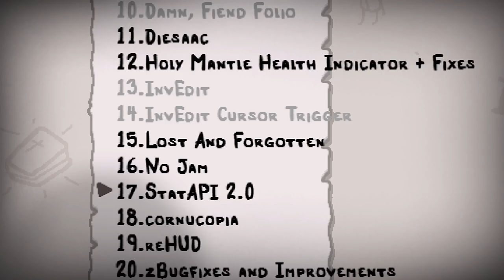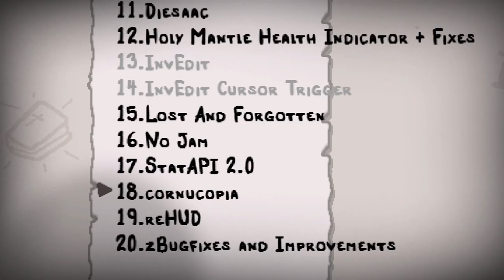DIESAAC *NUEVO PERSONAJE* • The Binding of Isaac - Episodio 149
⯆ Ábreme ⯆

Probamos a Diesaac, un nuevo personaje mod que incorpora el D10, D12 y D20 de forma pasiva.